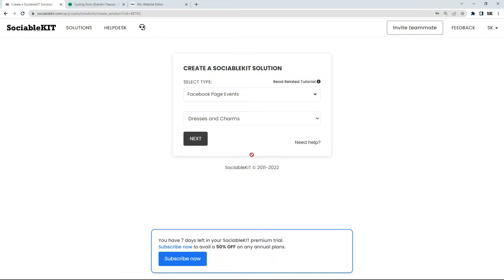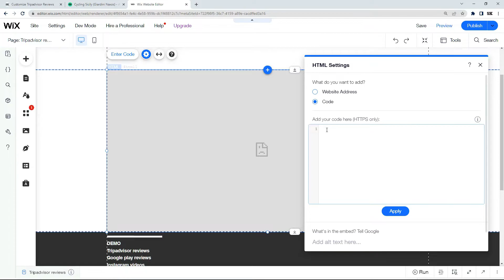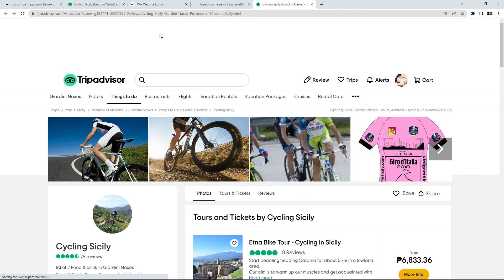How to embed Tripadvisor reviews on Wix?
This tutorial will teach you how to embed Tripadvisor Reviews on your Wix website for free.

To embed Tripadvisor Reviews on Wix website for free, follow the steps below.

1. Sign up to SociableKIT. You will be automatically logged in after you enter your email and click the signup button. You can login here if you already have an account. Once you sign up, you will start your 7-day premium trial. After 7 days, you can activate the free plan if you don't need our premium features.
2. Select "Tripadvisor Reviews" on the dropdown. SociableKIT offers several social media feeds solutions. You might need to search it using the highlighted area below. Once found, you can then select it. Select "Tripadvisor Reviews" on the dropdown.
3. Enter your Tripadvisor ID.
4. Customize your feed. Click the "NEXT" button to show the customization options of your social feed. You can change the layout, colors, font, and more to match your brand. Click the Save changes button.
5. Copy the link. Click the "Embed on website" button on the upper right corner.On the popup, click the "Link" tab. Copy the link.Copy the link.
6. Login to Wix. Create a new page or edit your existing page.
7. Paste the link. On the left, click "Add". Click "More". Drag "Embed a site" on your page. Resize the container. Click "Enter Website Address". Paste the link you copied from SociableKIT.
8. View your page. Click "Publish" on the upper right. Click "View site". Done!